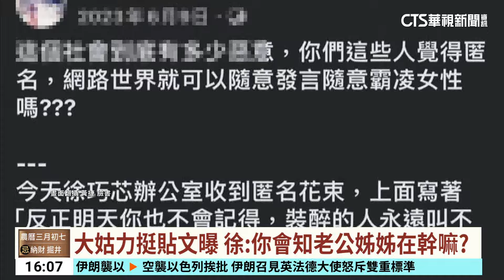徐巧芯嗆涉詐大姑夫妻 黃捷曬證據批說謊｜華視台語新聞 2024.04.15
國民黨立委徐巧芯的大姑涉洗錢案，雖第一時間選擇切割，但遭爆出多項證據顯示仍有來往，民進黨立委黃捷就PO出截圖，指徐巧芯競選議員期間，她的大姑不僅發文助選，還寫下請大家支持「我們巧芯」，另外在徐巧芯收到匿名花束攻擊的時候，大姑也轉發貼文砲轟，看得出來兩人有交情。徐巧芯則表示大姑是因為家人的關係支持她，而徐巧芯的先生劉彥澧今日也澄清自己絕無涉入，有就立刻請辭下台。